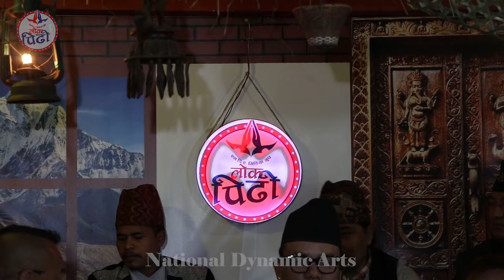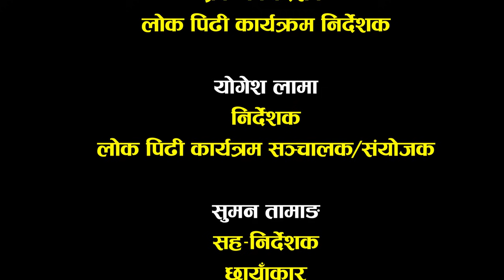भाईरल बस ड्राईभर Sujan Babu Gurung दोहोरी गाउन पनि त्यतिकै माहिर| Manu Sunuwar|Live Dohori Lok Pidhi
Artist
Sujan Babu Gurung
Mena Sunuwar

एनडिए मिडिया ग्रुप
सस्थापक अध्यक्ष/सम्पादक
देवराज गुरुङ

प्रबन्ध निर्देशक/लो.पि. का. निर्देशक
केशव कोईराला

निर्देशक/लो.पि. का. प्रस्तोता/संयोजक
योगेश लामा

सह–निर्देशक/छांयाकार
सुमन तामाङ

लेखा निर्देशक/लो.पि. का. ब्यवस्थापक
चुडामणि फुयाल

प्राविधिक निर्देशक/छांयाकार
गंगा राम राई

बिशेष धन्यवाद
जे एण्ड जे खाजा घर, तिनचुली
भिम ब. गुरुङ (नुवाकोट)
मोती गुरुङ (नुवाकोट )
सविन गुरुङ
एस.ए साउण्ड एण्ड लाइट, घट्टेकुलो
रक्तकाली इन्जिनियरिङ ओर्कशप, भङ्गाल

Media Partner
Ujyyalo Networks
ST Kurakani

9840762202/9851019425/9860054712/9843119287